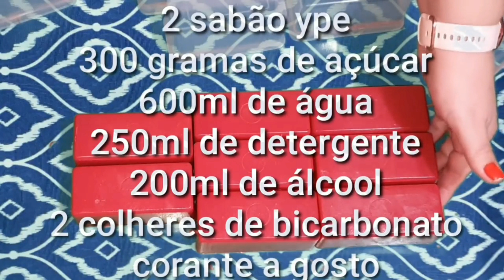Detergente em barra perfumado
🌸OLA AMORES ESTOU PASSANDO MAIS UMA VEZ PARA DEIXAR UMA ÓTIMA RECEITA ESPERO QUE GOSTEM SE INSCREVAM NO CANAL E TOQUEM O SININHO PARA NÃO PERDER NENHUMA NOVIDADE TA BOM CONTO COM VCS DEIXANDO SEU JOINHA E SEU COMENTARIO.

GRATIDÃO 🙏🙏🙏

  🟢 DICAS E LINKS DE OUTRAS RECEITAS...

❎AS FORMINHAS QUE USO EM MINHAS RECEITAS FORAM PRESENTE 🎁  DE UMA AMIGA SEGUIDORA DO CANAL MAS VC PODE COMPRAR POTINHOS EM LOJAS TIPO 199, SALMOS 91 OU ATÉ MESMO NO MERCADO LIVRE E SE NÃO CONSEGUIR PODE USAR CAIXA DE LEITE POTES DE MARGARINA USE A CRIATIVIDADE E FAÇA UMA EXELENTE TERAPIA E  ECONÔMIA PARA SUA CASA

❌LEMBRANDO NÃO POSSO FALAR DE VALORES PARA VENDA POIS FAÇO PARA MEU USO E DE MINHA FAMÍLIA PROCURE SE INFORMAR SOBRE VALORES EM SEU BAIRRO OU CIDADE POIS CADA LUGAR TEM UM VALOR DEUS ABENÇOE SUAS VENDAS.

❌ SE VC GOSTA DO NOSSO CANAL NÃO PULE O COMERCIAL POIS É ELE QUEM PATROCINA OS INGREDIENTES PARA NOSSAS RECEITAS❌

❎LEMBRE-SE DE USAR OS EPIS EM RECEITAS FEITAS COM SODA,LUVA MASCARA E ÓCULOS.

❎TABELA DE SODA POR LITRO DE ÓLEO
SODA 60%➡️200 GRAMAS
SODA 75%➡️170 GRAMAS
SODA 99%➡️140 GRAMAS
SODA LIQUIDA 50%➡️200ML
   ❌CONSULTE SEMPRE A TABELA OU A ORIENTAÇÃO DA RECEITA❌

❎ALCOOL PARA RECEITA DE SODA SOMENTE DE POSTO OU 92%❎
❎ALCOOL PARA SABÃO MULTIPLICADO QUALQUER ALCOOL DE MERCADO❎
❎ALCOOL PARA SABONETE USE O DE CEREAIS QUE VENDE EM CASA DE ESSÊNCIAS OU DE MERCADO QUALQUER POCENTAGEM SE NÃO ACHAR O DE CEREAIS❎

🟢OUTRAS RECEITAS DO CANAL

🚫ATENÇÃO: NUNCA  É DEMAIS  REPETIR  ESTE CONTEÚDO  É FRUTO DE MEU EXPERIMENTO PESSOAL  NÃO ACONSELHO  NINGUÉM A FAZER  USO  DE  NADA  SEM  A SEGURANÇA  E O AVAL DE UM PROFISSIONAL. AQUI ESTÃO  REGISTRADAS AS MINHAS EXPERIÊNCIAS. NÃO  SOU  DA  ÁREA DE SAÚDE E NEM TIRO DÚVIDAS RELACIONADAS  À ESSE TEMA.🚫

        ❣MEDITE NISSO❣

SEJA GRATO GRATIDÃO TAMBÉM É UMA FORMA DE ADORAÇÃO🙏